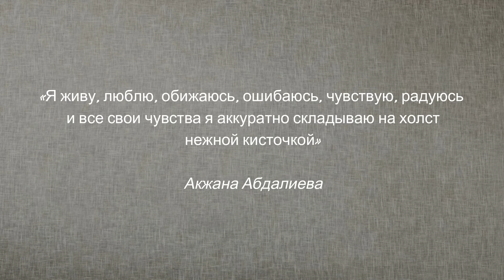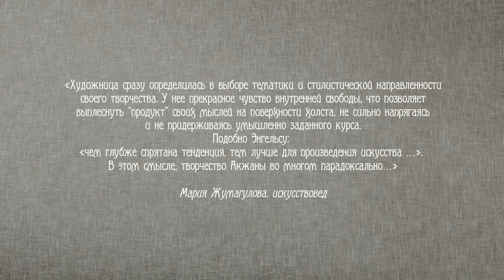Неповторимая нежность бытия Акжаны Абдалиевой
Виртуальные выставки проекта «Семейный альбом». Неповторимая нежность бытия Акжаны Абдалиевой.
Aкжана Aбдалиева (Akzhana Abdaliyeva) - художница из Алма-Аты, Казахстан. Она изучала искусство в течение двадцати пяти лет во многих колледжах. Сегодня Aкжана имеет докторскую степень по изобразительному искусству.
Работы Акжаны покупают коллекционеры со всего мира: США, Германии, Швейцарии и, конечно, родного Казахстана. Акжана не просто талантливый художник, она действительно профессионал: у нее есть докторская степень в области изящных искусств. Отточенный и узнаваемый стиль — результат колоссального труда художницы. Главным принципом творчества Акжаны является отказ от открытой коммерческой деятельности: она не пишет на заказ или на продажу.

Этапы большого пути:
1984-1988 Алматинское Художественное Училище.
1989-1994 Алматинский колледж прикладного искусства.
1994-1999 KazNAI (Казахская национальная академия искусств).
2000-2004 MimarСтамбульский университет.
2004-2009 докторская степень: "магистр изобразительных искусств" Mimar Sinan в Стамбульском университете.
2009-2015 жила и рисовала в Швейцарии и Австрии.
Форма 2017 в Калифорния США.
«Художница сразу определилась в выборе тематики и стилистической направленности своего творчества. У нее прекрасное чувство внутренней свободы, что позволяет выплеснуть “продукт” своих мыслей на поверхности холста, не сильно напрягаясь и не придерживаясь умышленно заданного курса. Подобно Энгельсу: «чем глубже спрятана тенденция, тем лучше для произведения искусства …». В этом смысле, творчество Акжаны во многом парадоксально…»
Мария Жумагулова, искусствовед
«Я живу, люблю, обижаюсь, ошибаюсь, чувствую, радуюсь и все свои чувства я аккуратно складываю на холст нежной кисточкой».